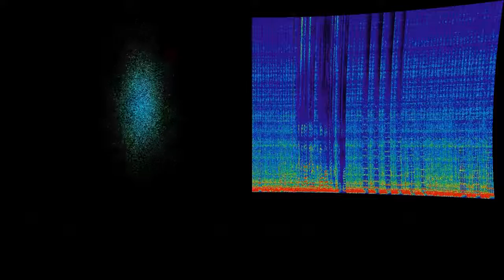IWIKWYDLS - Fake A Smile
“IWIKWYDLS - Fake A Smile” by Saint Clementine